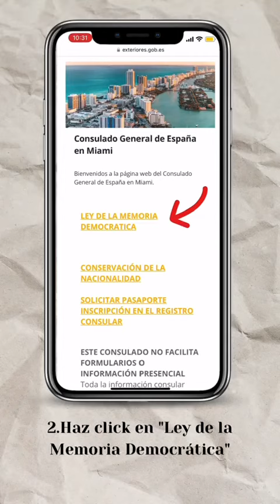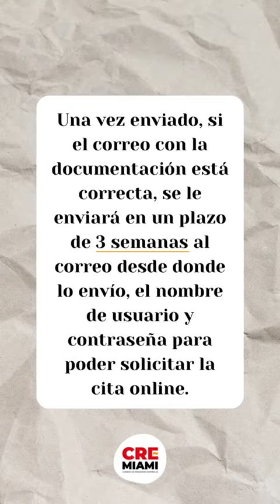Consejo de Residentes Españoles en Miami - Cita Nacionalidad - Ley de Memoria Democrática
Procedimiento para solicitar la cita por correo electrónico para obtener la nacionalidad por Ley de Memoria Democrática.